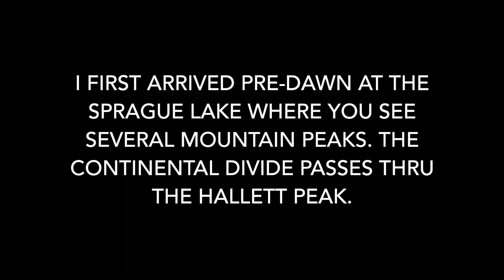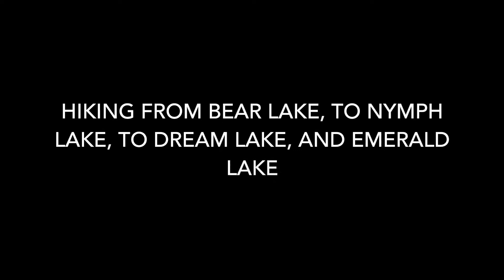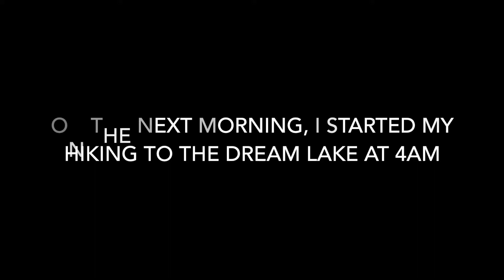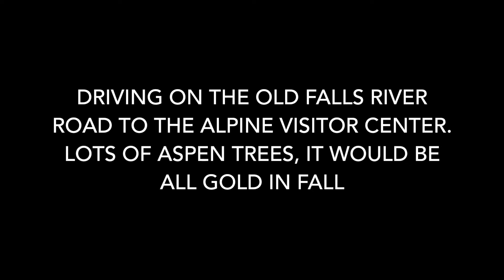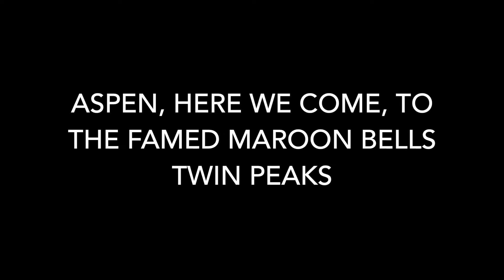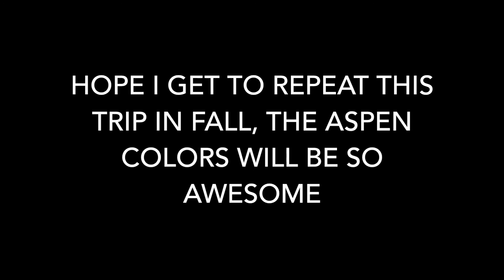Colorado July 2019